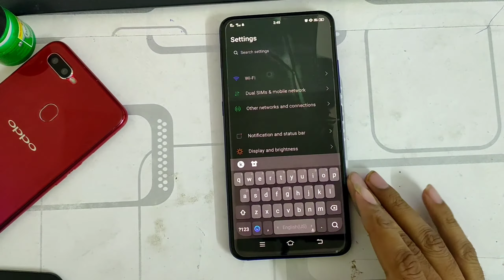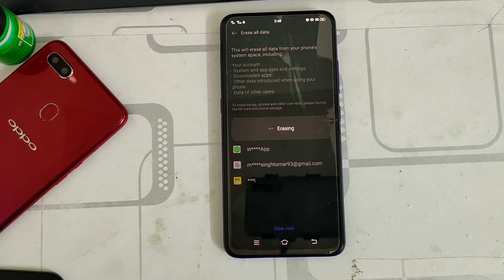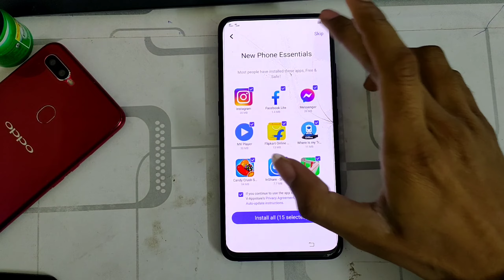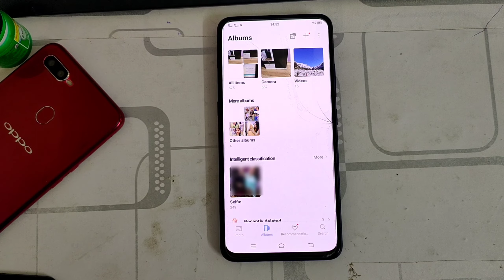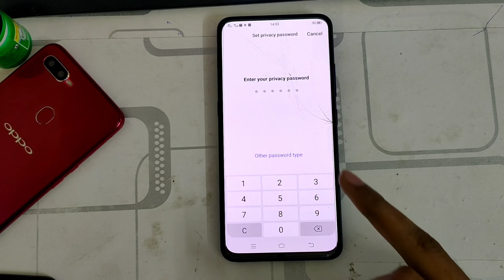How to unlock privacy password without data loss || privacy password in vivo || 2022 latest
Hello Friends

Note - We will not be responsible for any loss or damage.

Yours Queries:-
how to unlock privacy password
how to unlock privacy lock
privacy password trickeramit
privacy password kaise tode
how to unlock android without password
unlock privacy password without losing data
bypass privacy protection password without data loss
how to unlock privacy protection password in oppo
how to unlock privacy protection password in realme
privacy password lock
how to open privacy lock
password unlock
tech
technology
ravitech
ravitech1718
ravinayak1718